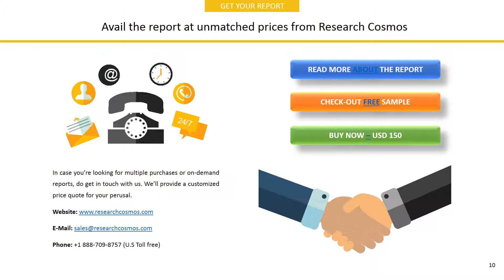SAIBU GAS CO., LTD. Company Profile and Tech Intelligence Report, 2018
The report SAIBU GAS CO., LTD. Company Profile is a detailed document covered company’s Overview, History, SWOT Analysis, Products/Services, Facts, Financials, Key Executives, Competitors, Tech Intelligence, IT Outsourcing, IT Management, Recent Developments and Strategy Evaluation.